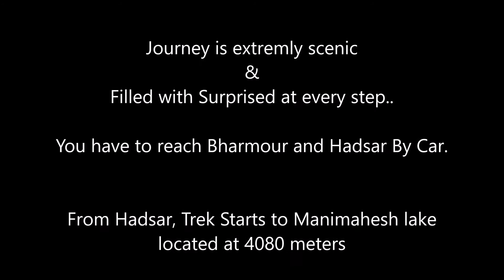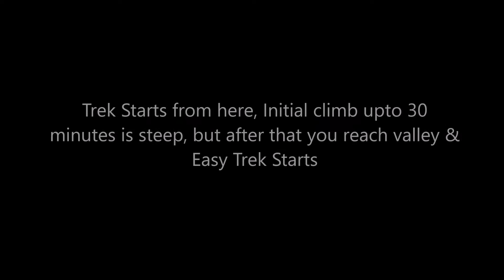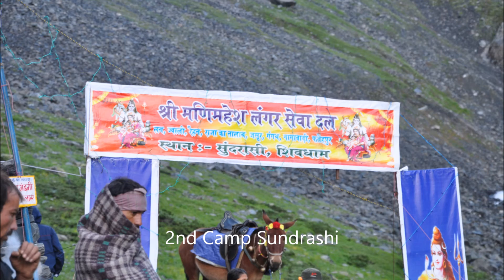Manimahesh Yatra in Pictures HD- 2 days Fast Trek to Manimahesh Lake at 4080 meters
Manimahesh fast Track Yatra Trek in Just 2 days in Pictures. This includes one  night stay at Dhancho and fast track climb to mani mahesh lake. A Trip to heavens